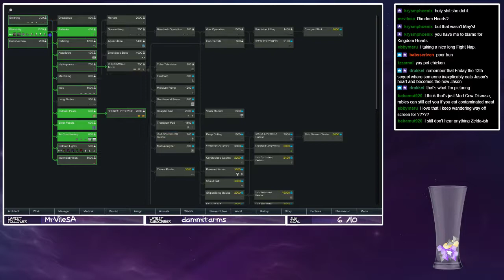Let's Stream Rimworld #1 - Nuzzled By A Chinchilla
Like my videos?

I gathered some people from my discord for a very important mission to space! Unfortunately it seems we crash-landed along the way. oh well! Let's make the best of it shall we?